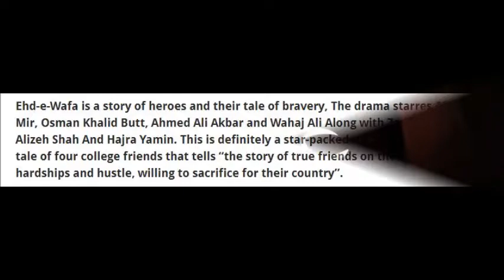Story Of Love And Sacrifice